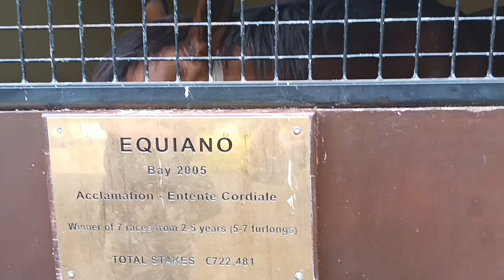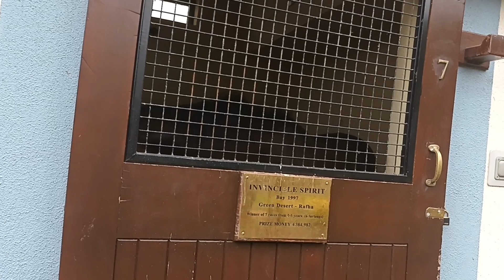The Irish National Stud 2023 Season 2023-08-09 Wednesday, video 13